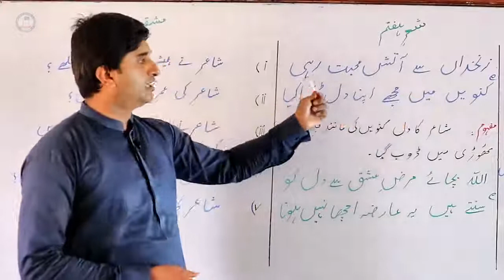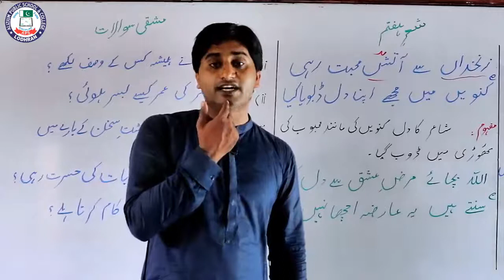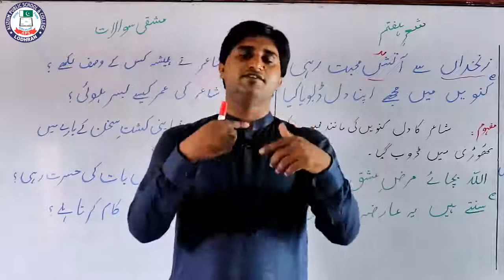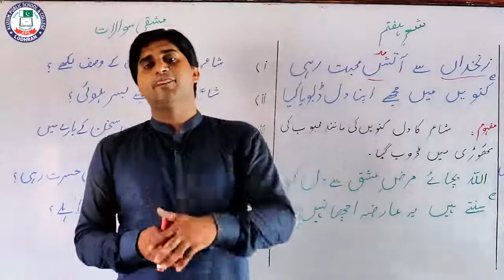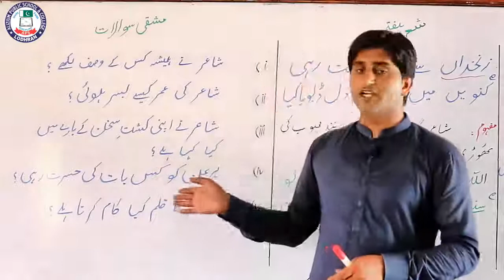خواجہ حیدر علی آتش | غزل ۳ | Urdu Class 9th | Lecture 24 | Sir Shahnawaz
Lecture: 24
Topic: Ghazal 3
Chapter: Haider Ali Atish
Subject: Urdu
Class: 9th
Teacher: Sir Shahnawaz
Location: Alizium School & College Lodhran